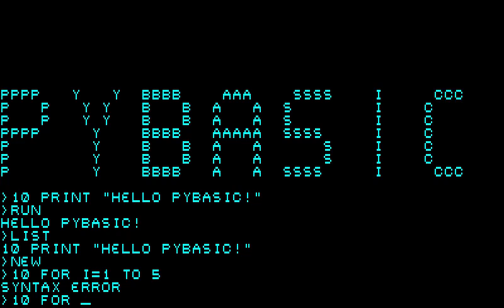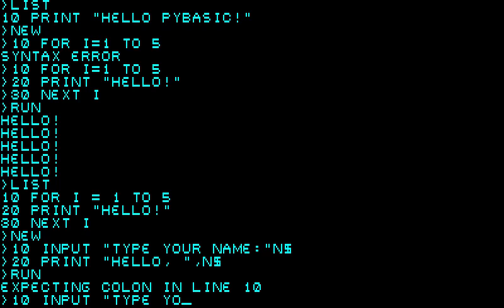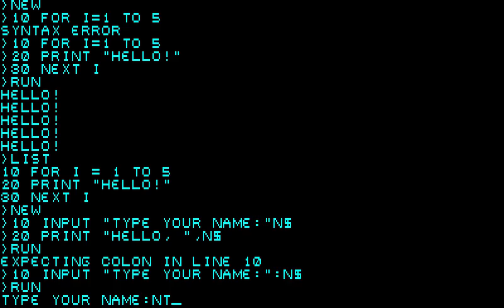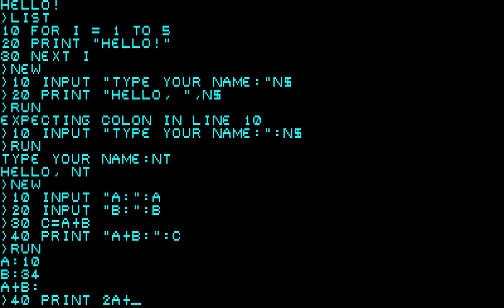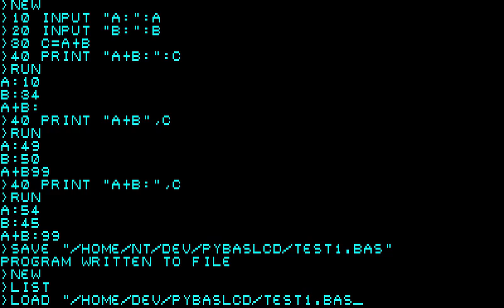PyBasic 8bit-like display with Pygame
It is pending release because of copyright (left) issue.
If someone feels discomfort,
I will delete this video.